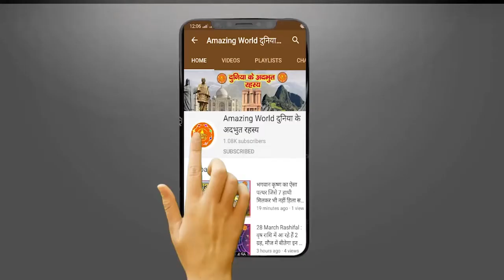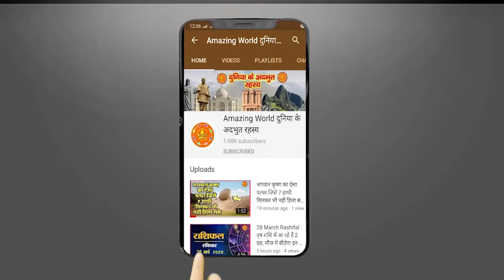किसी Bollywood HERO से कम नहीं है भगवान जगन्नाथ मंदिर के बाहुबली पुजारी कई बार रह चुके हैं मिस्टर..